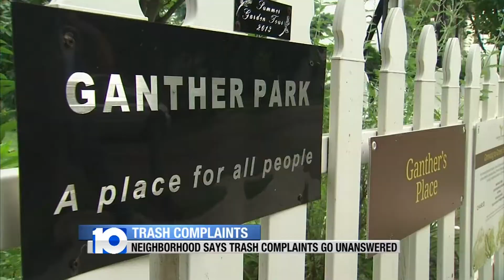Ganther's Place Trash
Neighborhood says trash complaints have gone unanswered.